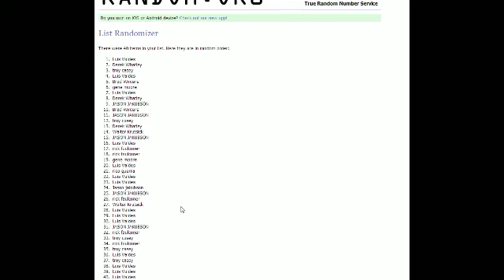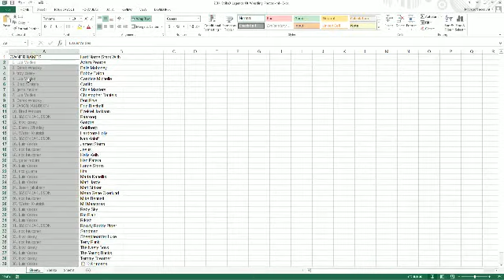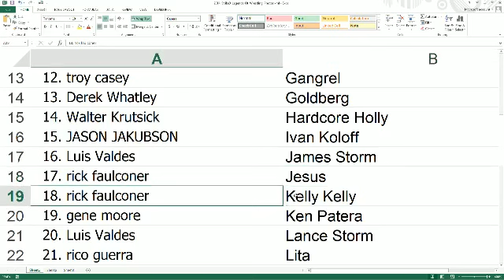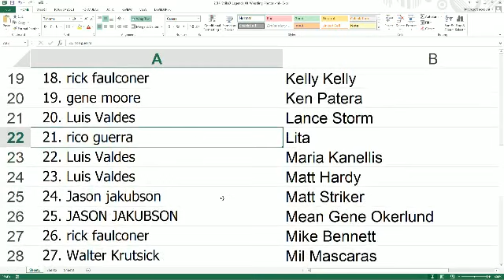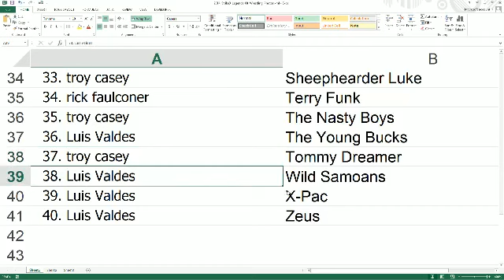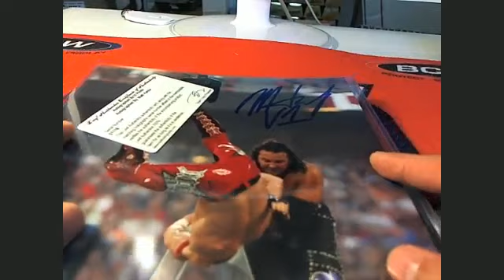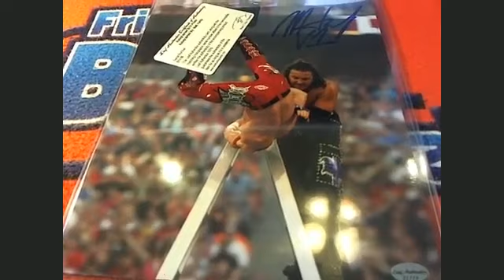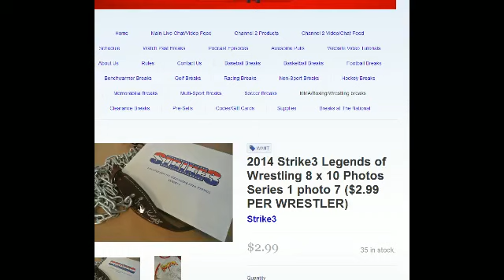2014 Strike3 Legends of Wrestling 8 x 10 Photos Series 1 Photo 6